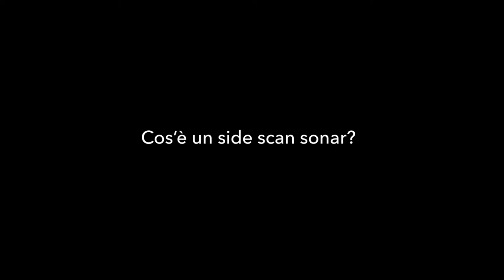Cos'è un side scan sonar?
Un minuto per sapere a cosa serve questo strumento utilizzato insieme al ROV e al multibeam.